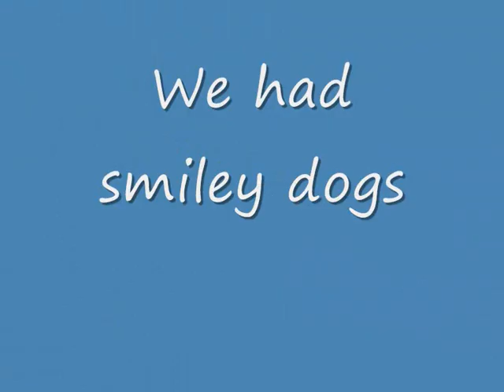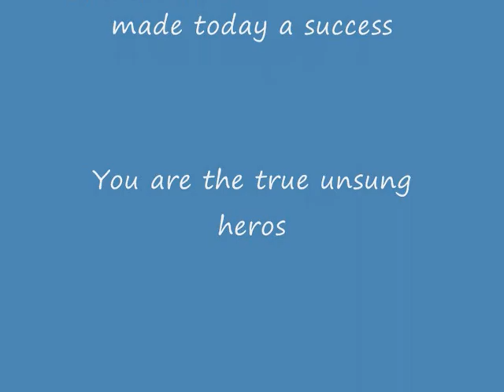NAWT Cornwall fun dog show September 2nd 2012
Our open day Cornwall